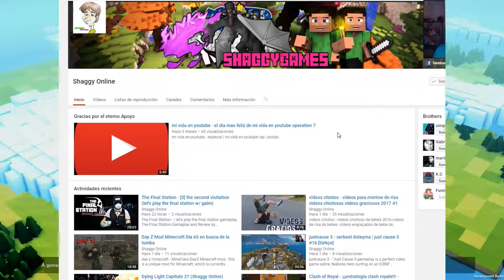Kingdoms And Castles capitulo 6